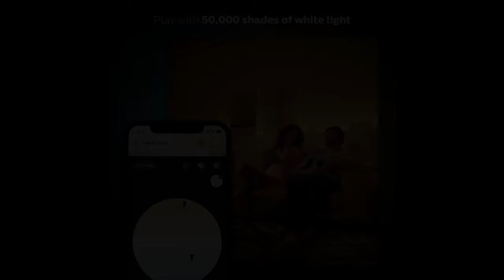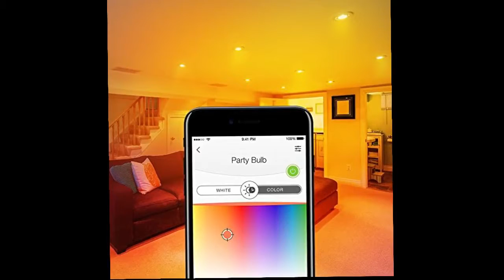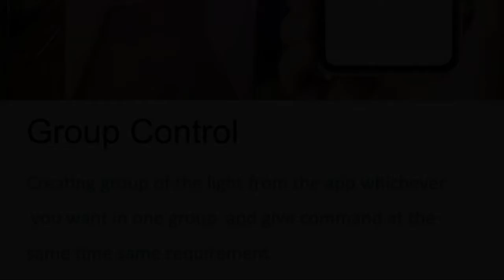Top 5 - best smart light bulb amazon 2019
1► eufy Lumos Smart Bulb
✔US Prices

2►Philips Hue White and Color Ambiance :
✔US Prices

3►Kasa Smart Light Bulb,:
✔US Prices

4►Jake Dyson Csys Desk Table Lamp :
✔US Prices

5►BoazSmart LED WiFi Recessed Lighting 6 inch:
✔US Prices